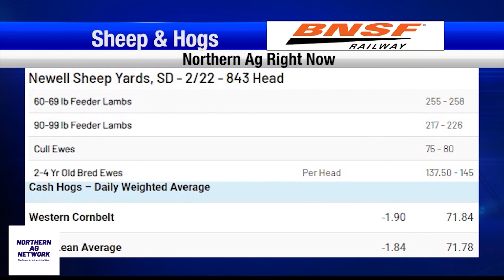American Wildlife Habitat Conservation Act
New legislation on wildlife conservation introduced in the house has the support of Montana and Wyoming representatives.

- March 15th Deadline for 2024 ARC & PLC

2023 was a tough year for American lamb and wool producers, a recent report compiled by the industry has the data…broken down by Northern Ag Network’s Brett McRae in your upcoming ag report.

- Lamb Inventory at Historic Low
- Local Auction
- Sheep